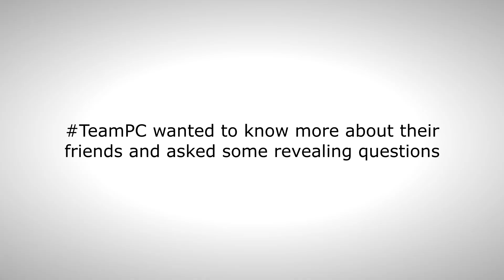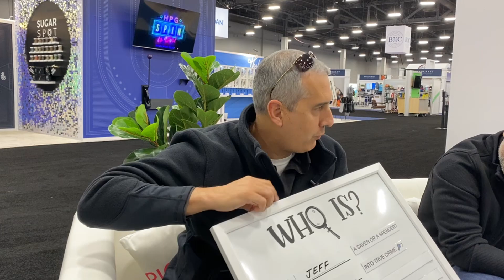PromoUnplugged: Lawrence Giles & Jeff Policard